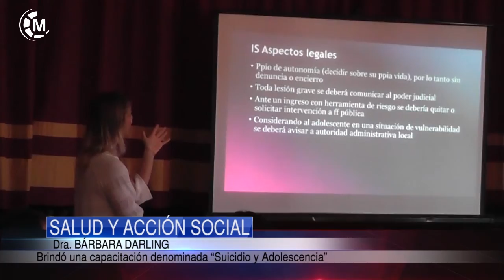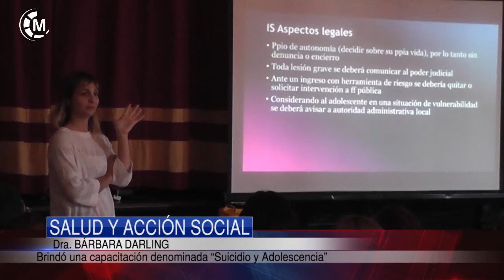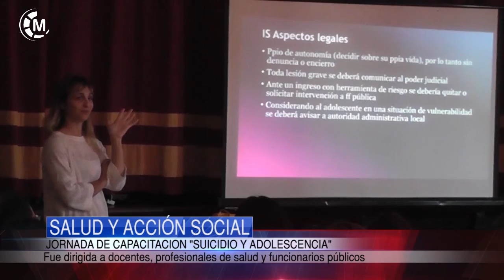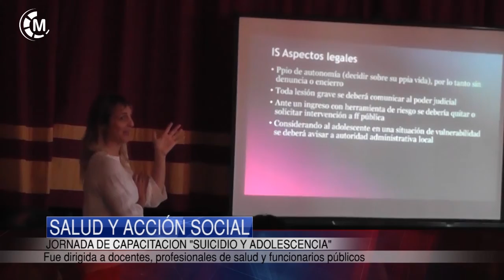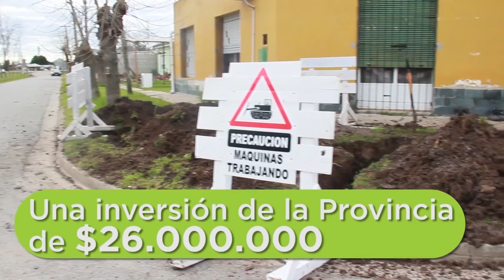Maipu Informa EDICION 1316